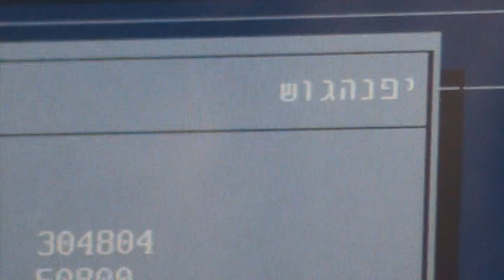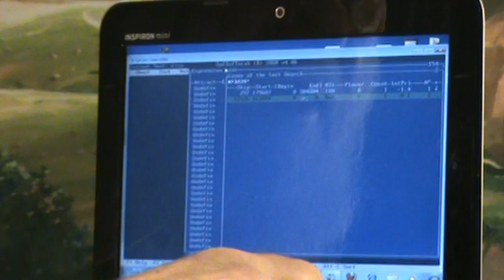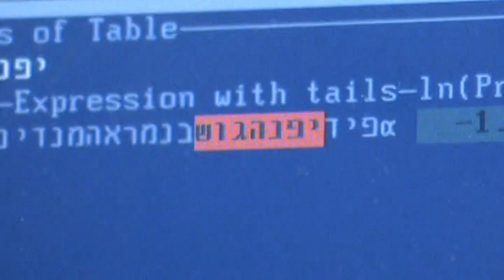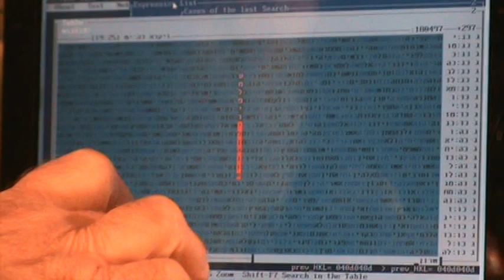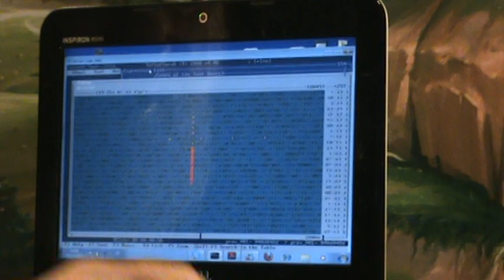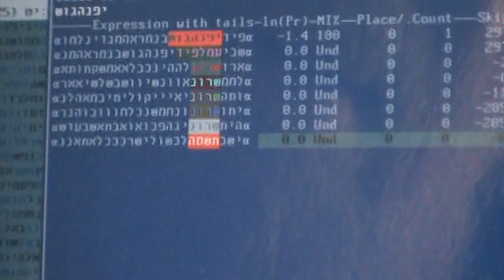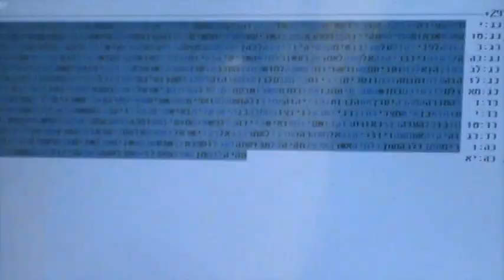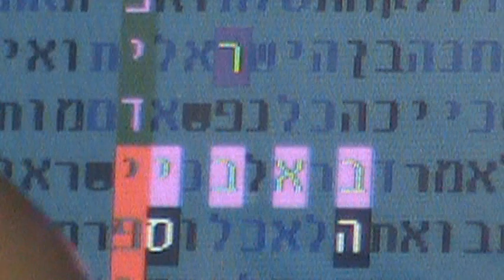פינוי גוש קטיף בקודים בתורה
הפינוי בקודים גלזרסון GLAZERSON